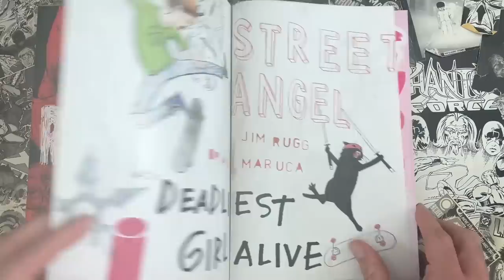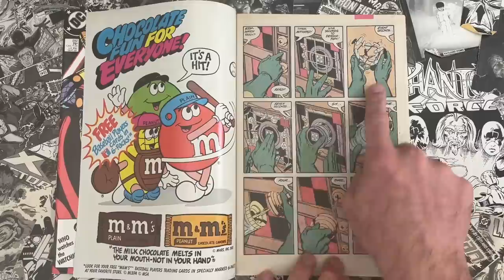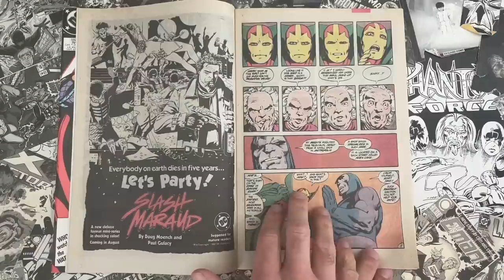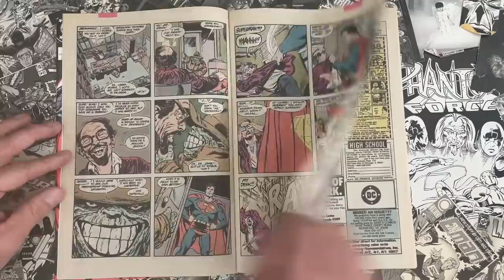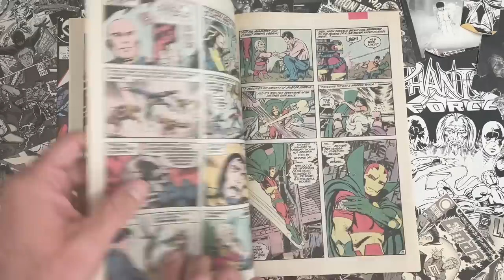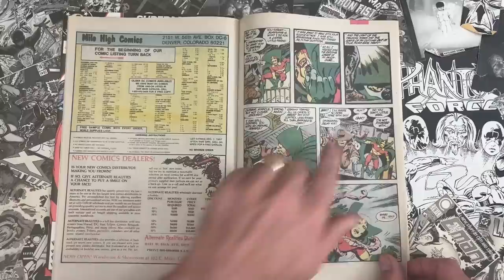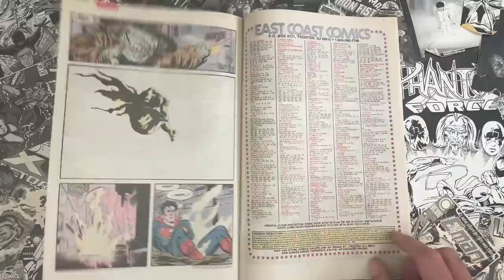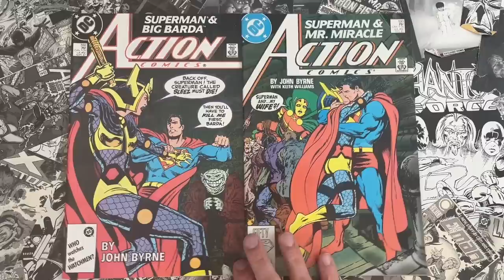The Infamous Superman/ Big Barda Porno Comic by John Byrne. Because YOU Demanded It :)